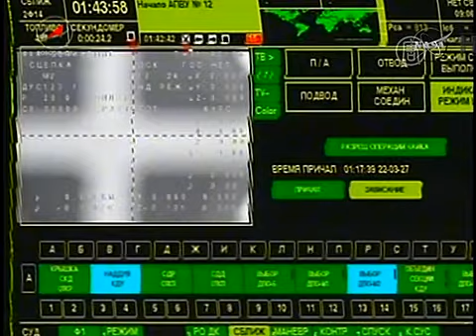Международный экипаж вернулся с МКС (новости)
Международный экипаж вернулся с МКС. Капсула космического корабля «Союз» с международным экипажем благополучно приземлилась в степи Казахстана. С МКС вернулись два российских космонавта Елена Серова и Александр Самокутяев, а также астронавт НАСА Барри Уилмор.

Поисково-спасательная команда эвакуировала из капсулы всех членов экипажа. Космонавты чувствуют себя хорошо.

На орбитальной станции экипаж провёл полгода. Во время своей командировки космонавты провели более 50 научных экспериментов. Астронавты Барри Уилмор и Терри Вёртс совершили три выхода в открытый космос. Они установили различное оборудование, чтобы подготовить МКС к приёму новых пилотируемых кораблей США.

Для Александра Самокутяева и Барри Уилмора этот полёт в космос стал вторым по счёту. Для Елены Серовой он первый. Она также стала первой российской женщиной, поработавшей на Международной космической станции.

Сейчас на околоземной орбите остались космонавт Антон Шкаплеров, астронавт НАСА Терри Вёртс и женщина-астронавт Европейского космического агентства Саманта Кристофоретти.

Планируется, что 27 марта к ним присоединятся ещё три космонавта, двое из которых – Скотт Келли и Михаил Корниенко, проведут на МКС год. Их миссия будет направлена на изучение возможностей человеческого организма при длительных перелётах на космических кораблях.